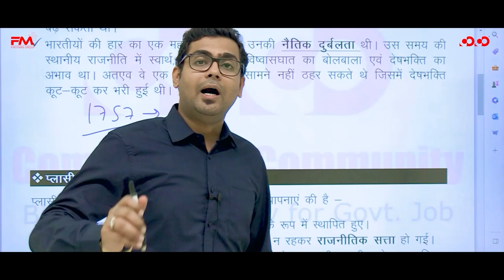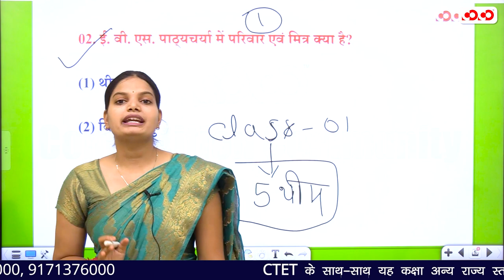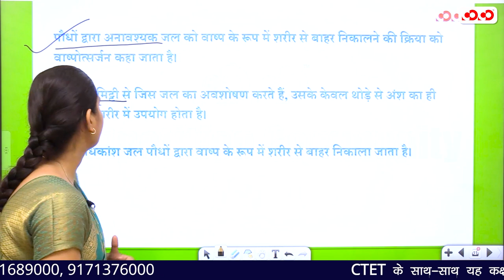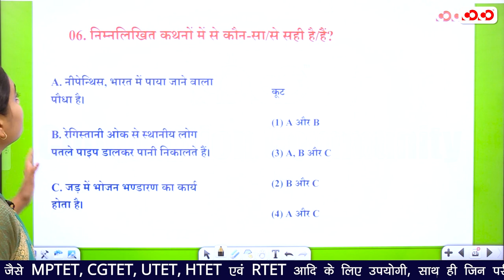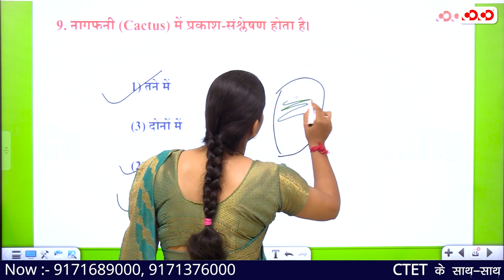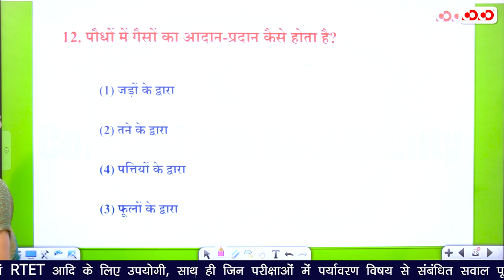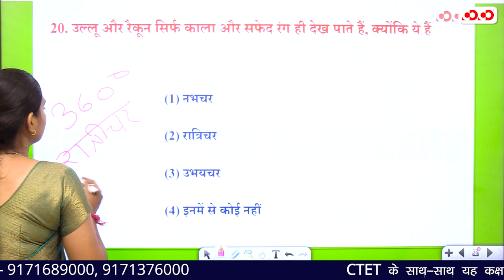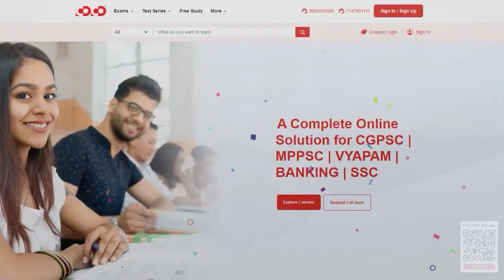Question Practice | Evs Complete Courses | Leature-10 | CTET New Batch 2023-24